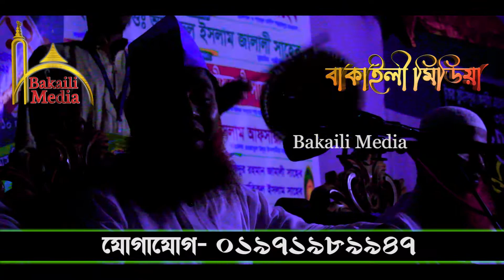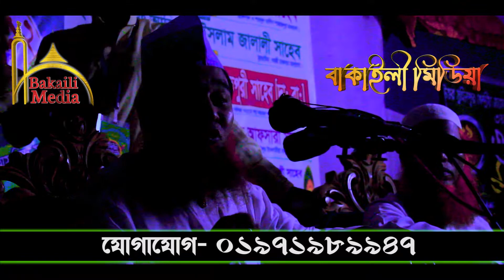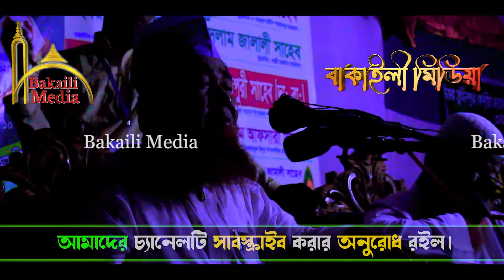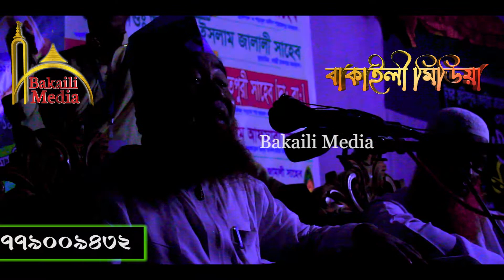যুবক একবার শুনো জীবন পরিবর্তন হয়ে যাবে আল্লামা আজিজুল ইসলাম জালালী নতুন ওয়াজNew waz Bangla Waj 2022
বাকাইলী মিডিয়া সুস্থ সংস্কৃতির সুন্দর ঠিকানা।
 আলোচক :- আল্লামা আজিজুল ইসলাম জালালী
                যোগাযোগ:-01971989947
Negotiator :- Allama Azizul Islam Jalali

আপনার বয়ান ভিডিও করার জন্য আজই আমাদের সাথে যোগাযোগ করুন : -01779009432
ভাল কিছু দেখুন এবং শেয়ার করে
 অন্যকে দেখার সুযোগ করে দিন।
এখনে সকল ধরনের ইসলামিক
  ভিডিও পাওয়া যাবে ইসলামি
 সংগীত, ওয়াজ, ইসলামি কৌতুক
     বিনোদন মুলক ভিডিও সহ
বিভিন্ন কিছু পাবেন ইনশাআল্লাহ।
 See something good and share it to give others a chance to see it.
Here you can find all kinds of Islamic videos, including Islamic music,
 Waz, Islamic comedy and entertainment videos. InshaAllah.
ফলো করুন আমাদের পেজ👇
আমাদের _ফেইসবুক_গ্রুপ; 👇
ফলো করুন আমাদের ইনস্টাগ্রাম👇
যুবক একবার শুনো জীবন পরিবর্তন হয়ে যাবে আল্লামা আজিজুল ইসলাম জালালী নতুন ওয়াজ New waz Bangla Waj 2022